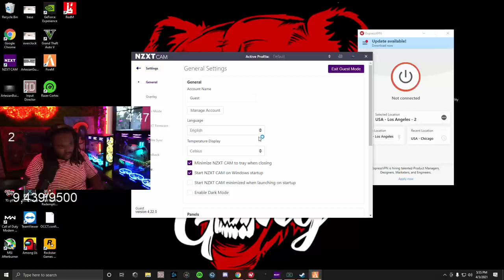Tee Grizzley: Biggest Car Meet In Grizzley World! *Rerun* | GTA 5 RP | GrizzleyWorld RP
Official Channel.